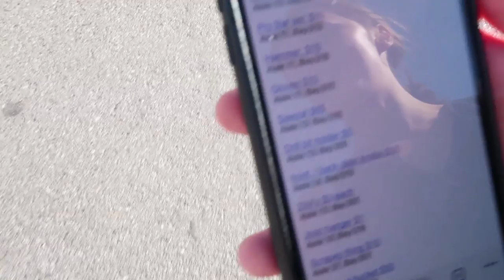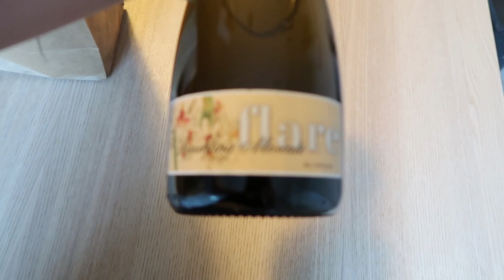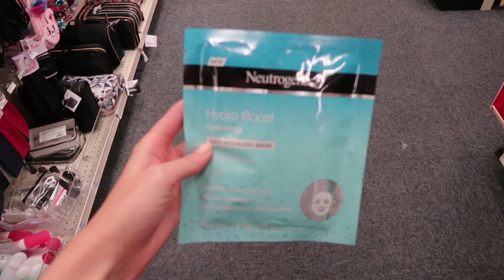Confused Lesbians at Home Depot